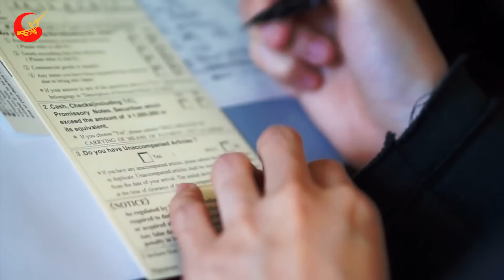Người Trung Quốc Sướng Rên Khi Việt Nam Xuất 100 Tấn Sầu Riêng Lịch Sử Sang TQ Bằng Đường ChínhNgạch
❂ Các Bạn Đang Xem Video: Người Trung Quốc Sướng Rên Khi Việt Nam Xuất 100 Tấn Sầu Riêng Lịch Sử Sang TQ Bằng Đường ChínhNgạch
Tri thức Việt xin chào các bạn khán giả yêu quý, các bạn thân mến Trung Quốc - thị trường tỷ dân với nhu cầu tiêu thụ thực phẩm khổng lồ trong đó có một loại trái cây đến từ Đông Nam Á đặc biệt được ưu chuộng. Việt Nam ta cũng là một trong những nước ưa thích trong danh mục nhập khẩu loại quả này. Người dân Trung Quốc thích thì thích thật đấy tuy nhiên Chính phủ Trung Quốc từ lâu đã đặt ra những tiêu chuẩn và yêu cầu rất khắt khe khiến cho những loại nông sản, hoa quả nước ta khó vào được thị trường này. Đây cũng rào cản khiến cho nhiều người Trung Quốc dù rất muốn thưởng thức nhưng đành bó tay vì tìm kiếm quá khó khăn và vất vả.
Tuy nhiên vượt qua tất cả cuối cùng thì tin vui cũng đã đến với bà con chúng ta, sau bao nhiêu những nỗ lực đàm phán thì Sầu riêng Việt Nam lần ĐẦU TIÊN trong lịch sử sẽ được xuất khẩu CHÍNH NGẠCH sang Trung Quốc. Thông tin tuyệt vời này chắc hẳn sẽ khiến những người Trung Quốc nghiện sầu riêng Việt nhảy cẫng lên cho mà xem, câu chuyện về hành trình đưa sầu riêng Việt chính thức sang Trung Quốc ra sao, thì mời các bạn hãy cùng vào chi tiết nội dung video với mình nhé.